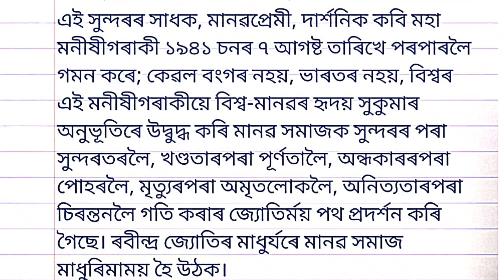ৰবীন্দ্ৰনাথ ঠাকুৰ বিষয়ে ৰচনা|| Rabindranath Tagore Essay || In Assamese | Likhoni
Your queries

ৰবীন্দ্ৰনাথ ঠাকুৰ বিষয়ে ৰচনা,
Rabindranath Tagore Essay,
Likhoni,
Rabindranath Tagore,
Few Lines Rabindranath Tagore,
ৰবীন্দ্ৰনাথ ঠাকুৰ ৰচনা,
ৰবীন্দ্ৰনাথ ঠাকুৰ,
Kabiguru rabindranath,

Do like sbuscribe and share the video